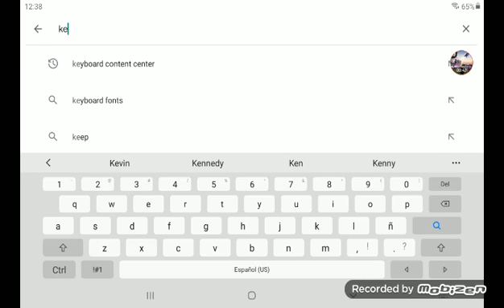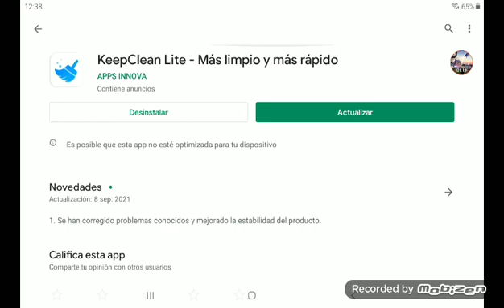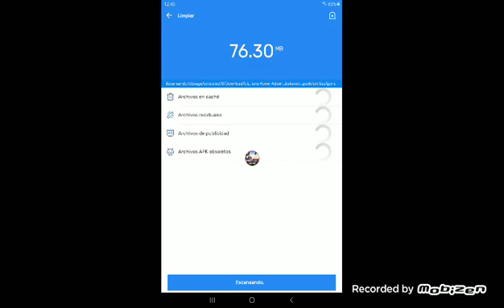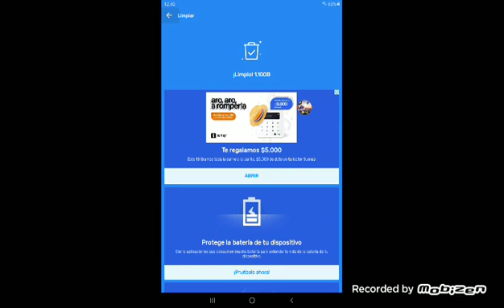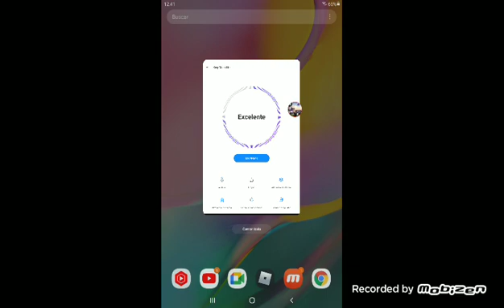como limpiar tu celular o tablet